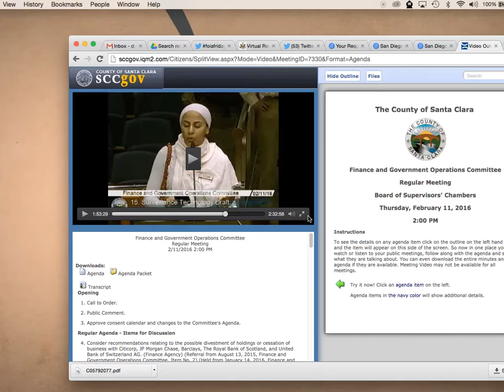Santa Clara County Hearing on Surveillance Reform - Feb. 11, 2016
Santa Clara County Board of Supervisors  Finance and Government Operations Committee hearing on a proposed surveillance reform ordinance. EFF Director of Grassroots Advocacy Shahid Buttar speaks during public comment.